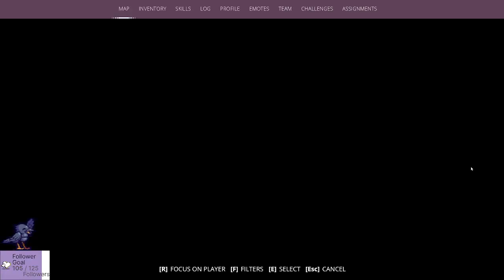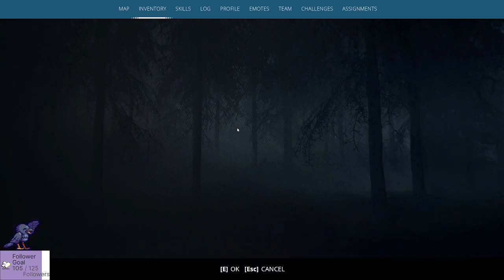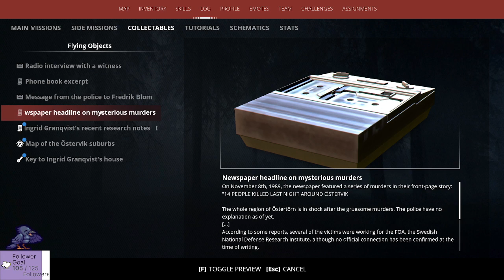On a Journey to find BIKES!